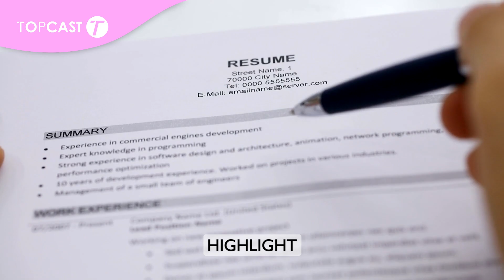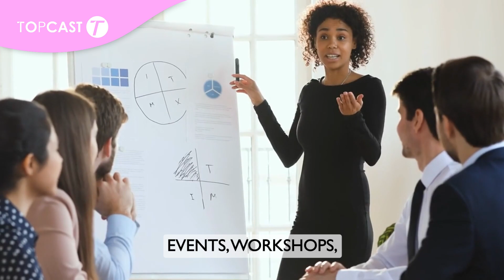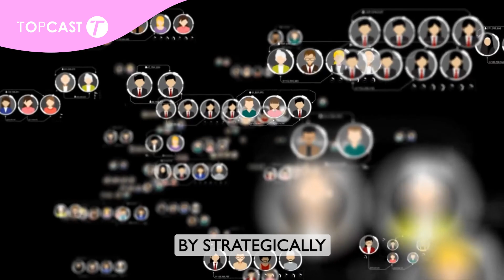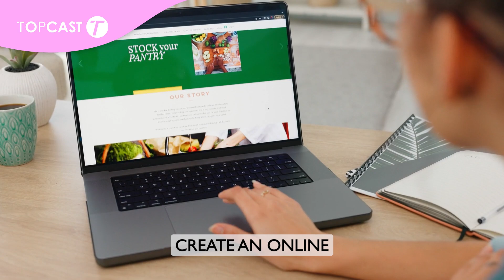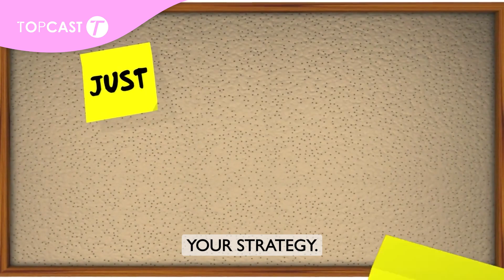10 Ways To Get Your Dream Job.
In this insightful video, we're sharing 10 Expert Tips to Land Your Dream Job! Whether you're a recent graduate or looking to make a career change, these invaluable insights will help you stand out in the competitive job market. From crafting the perfect resume to acing your interviews, we've got you covered. Don't miss out on this career-changing advice!